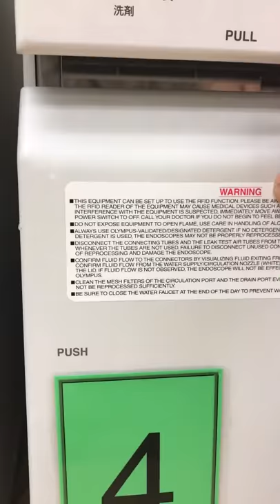Filters in Olympus washer